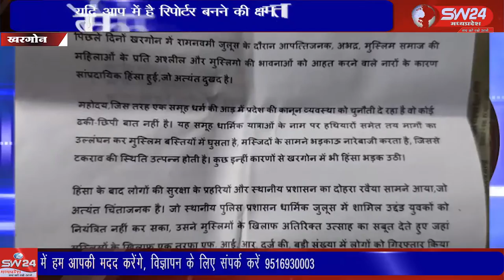SW 24 News Madhyapradesh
खरगोन हिंसा के 14 दिन बाद शोशल डेमोक्रेटिक पार्टी ऑफ इंडिया ने खरगोन एसपी को ज्ञापन सोप दिल्ली के बीजेपी नेता कपिल मिश्रा पर एफआईआर दर्ज करने करने की मांग की ।  खरगोन से जयंत गुप्ता की रिपोर्ट